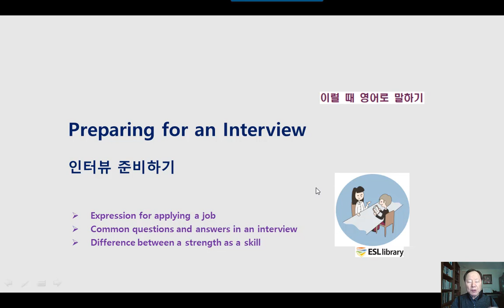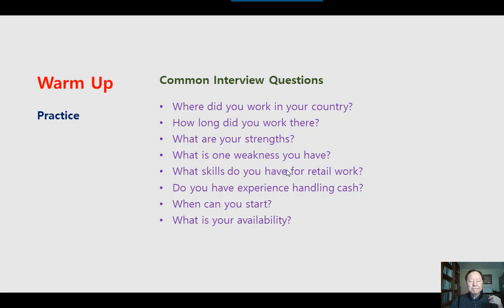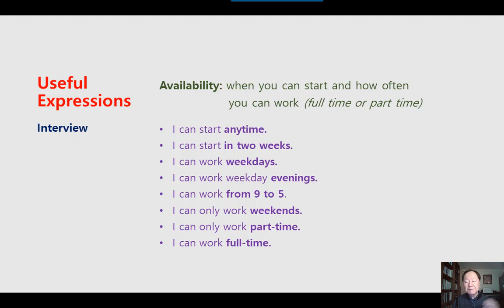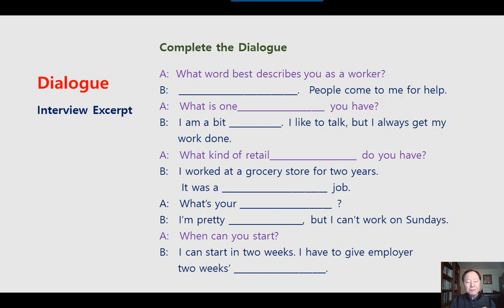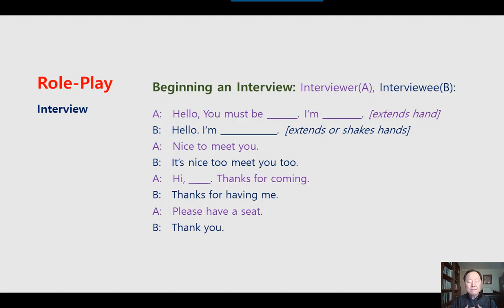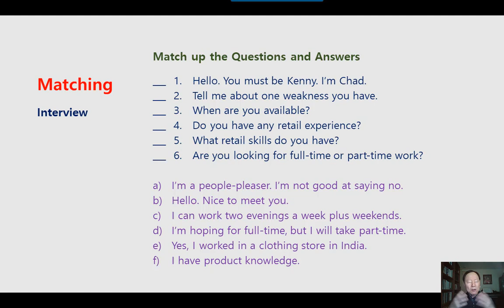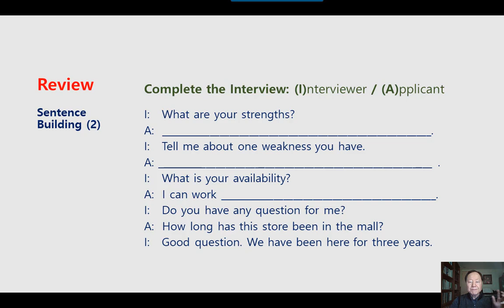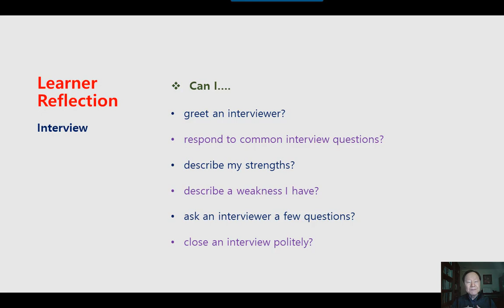미국 영어회화 학습 KESL225 Preparing for an Interview